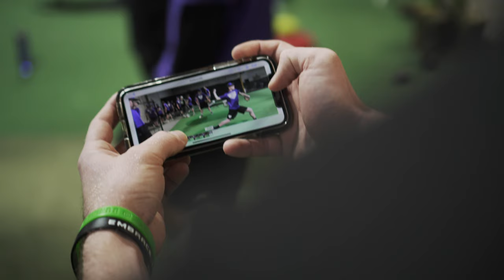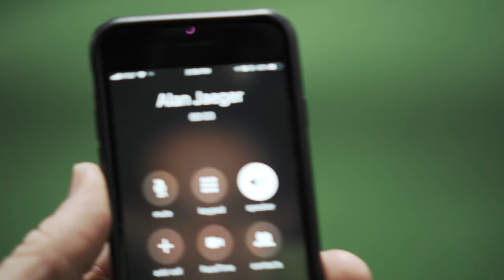EVOLVE: Episode Two - Teaser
Prepare to experience the evolution of Extreme Baseball Pitching and Overhand Throwing Development.